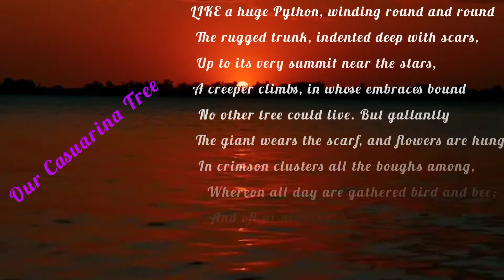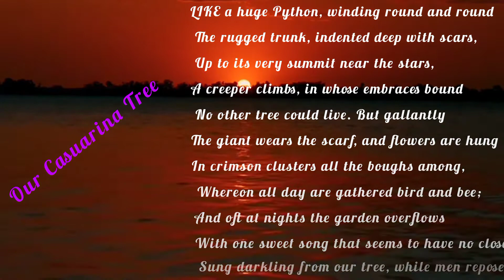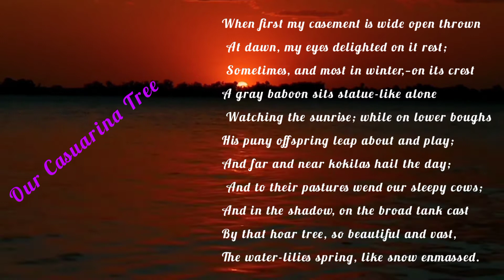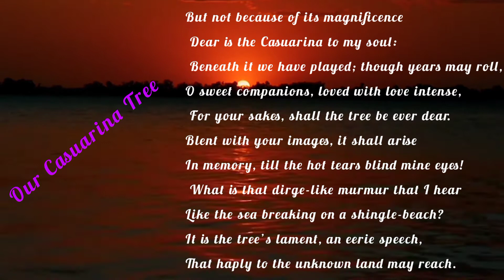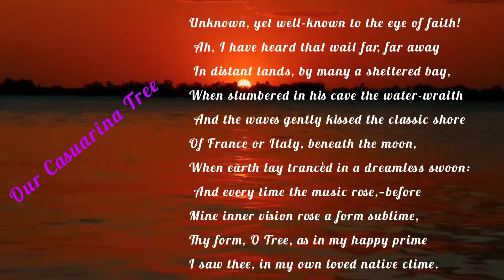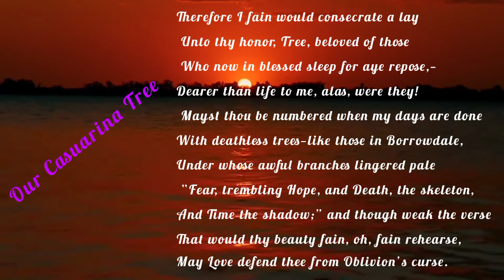Our Casuarina Tree by Toru dutt - Explanation in English